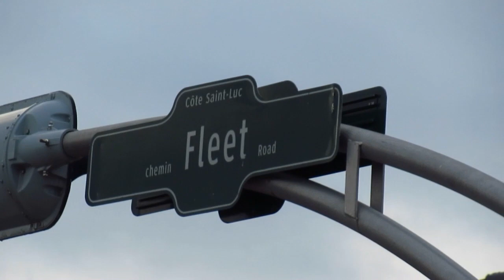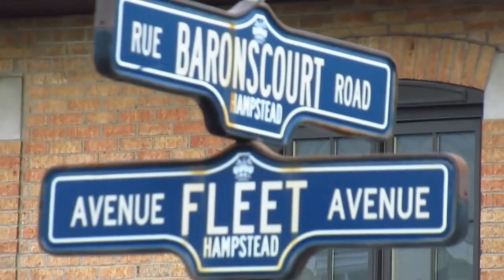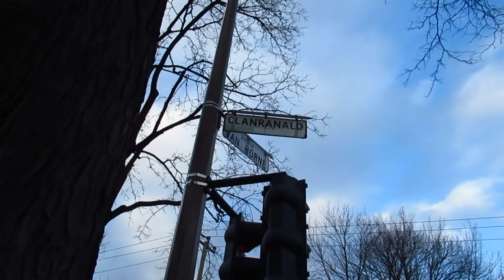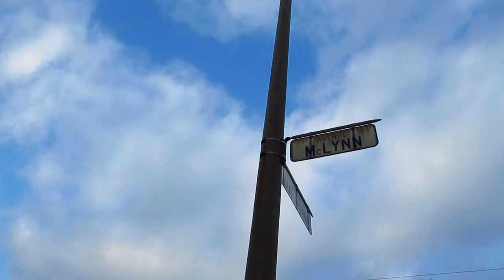(LANGUAGE) WALKING FLEET AVE IN MONTREAL'S HAMSTEAD BOROUGH 11 29 20